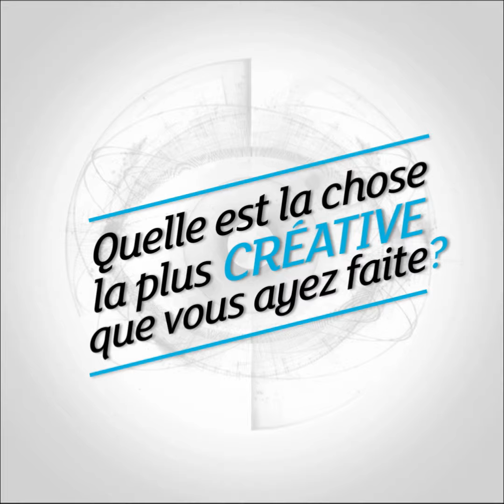Outside the Box - Stéphen Rostain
Interview "outside the box" de Stéphen Rostain : archéologue et Directeur de Recherche au CNRS.

Outside the Box, en marge de l'iMagination Week Global BBA 2018 à l'ESSEC Business School, autour du thème "Votre rôle de citoyen au coeur des nouvelles technologies".

Retrouvez l'intégralité de la conférence de Stéphen Rostain : "Le passé de l'Amazonie française : savoir aller au-delà des préjugés"